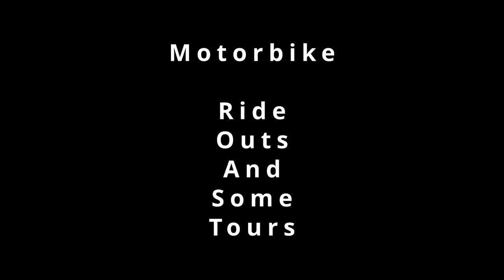Cotswolds - Short Run July 2022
A nice 75 Miles evening run out to the Cotswolds. Redditch, Broadway, Evesham, Broadway, Bourton-on-the-Hill, Moreton-in-Marsh, Wellesbourne, Sherbourne, Henley-in-Arden and home.

I am not a motovlogger, I just record my trips and create highlight clips - Feel free to watch.

Some of the equipment I use:
Triumph Sprint 1050 ST
Google Earth (Geographic Location)
Bandicam (Screen Recording)
TomTom ONE (GPS)

Specific Music Recognition:
Music from Uppbeat (free for Creators!):